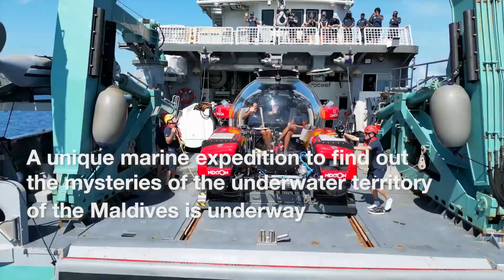India-UK-Maldives trilateral deep sea mission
Scientists from the Maldives, India and the UK participated in @NektonMission 's mission to understand the marine ecosystem across the IndianOcean. Watch how Nekton's path-breaking technology is helping accelerate scientific exploration of the ocean.